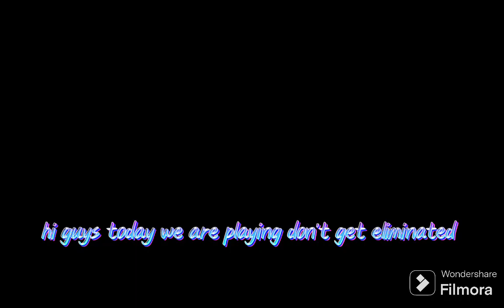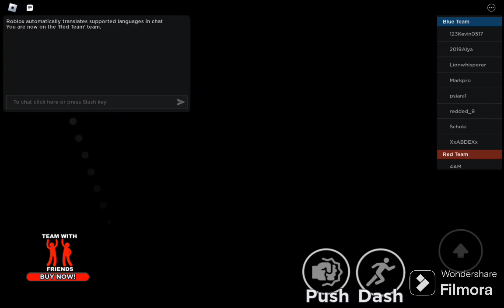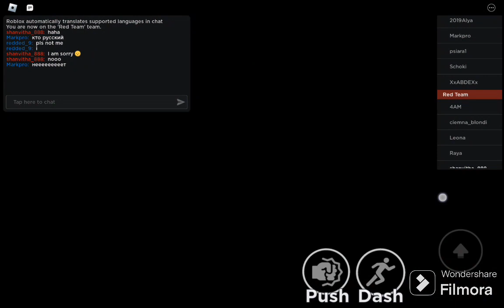don't get eliminated gameplay